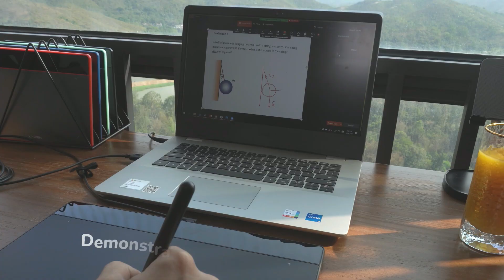Vlog Day 8: Demostrate online course visually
🌞30-day at home vlog challenge
Let's unlock multiple possibilities of Deco Fun！

You can share your screen in zoom and demostrate your annotation with students.

Vlog Day 5 GIVEAWAY is ongoing. Answer questions, win Deco Fun!